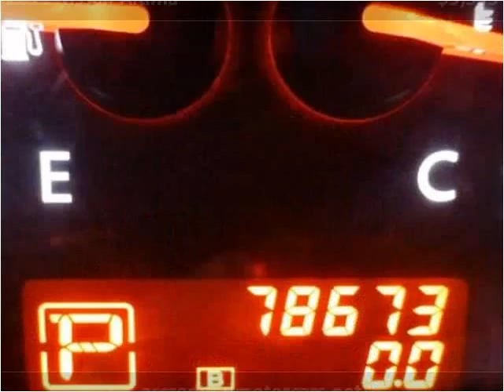2011 Nissan Altima Used Cars Teterboro NJ